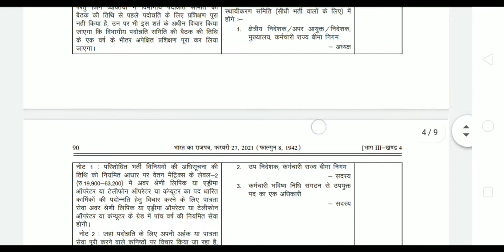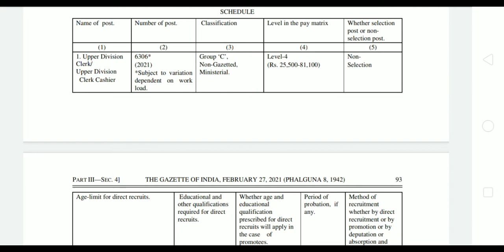ESIC Vacancy Notification 2021..udc .. stenographer...